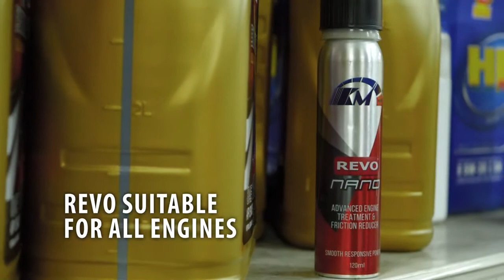Revo Promotional Video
We believe the world is a wonderful place and every human being’s story or stories should be shared and told.
Wheels Media - Create Untold Stories